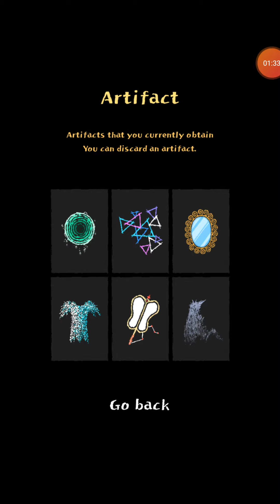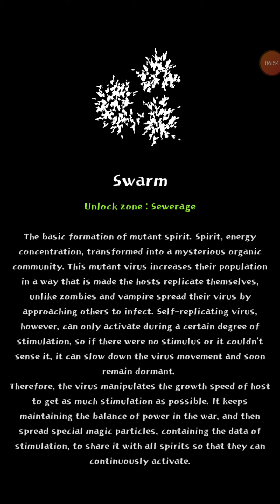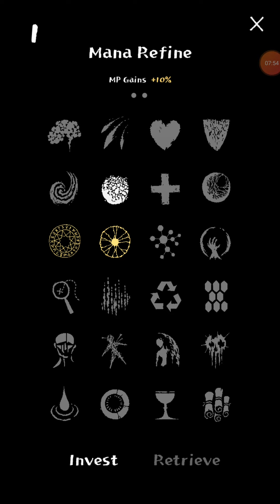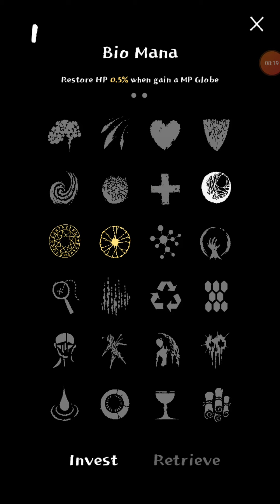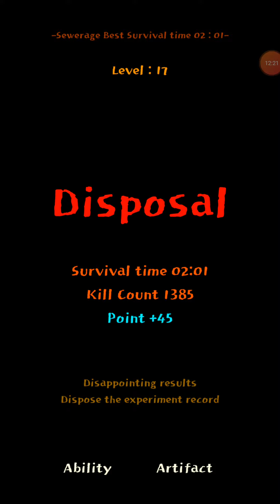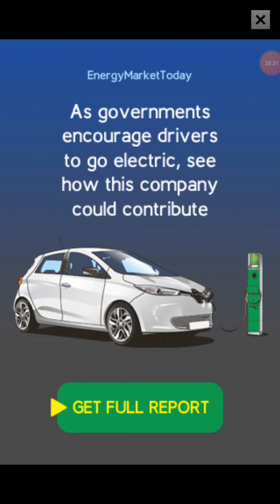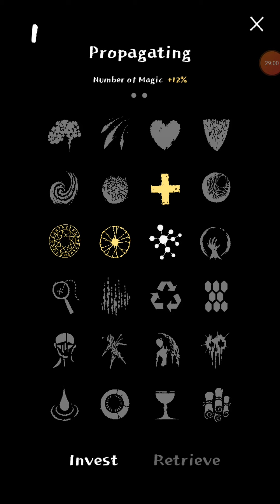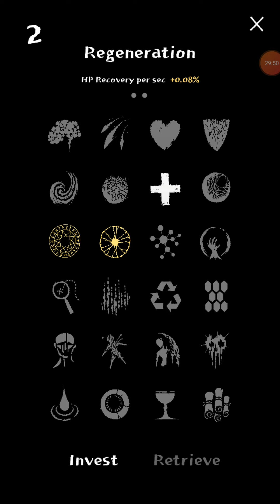Magic survival sewer survival || Maguc survival #6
I survive 17 minutes in the labratory and try the sewer.